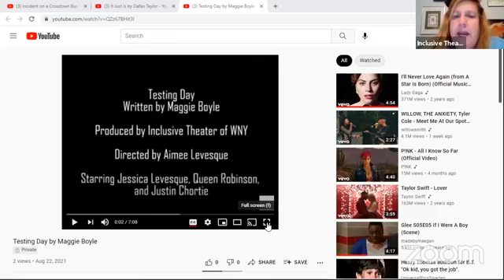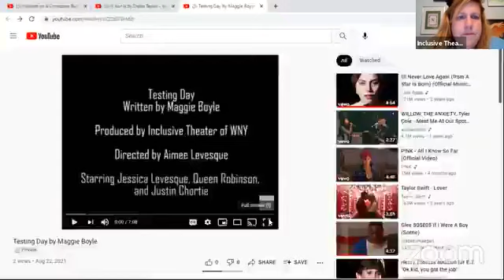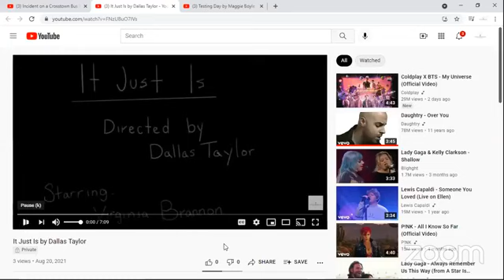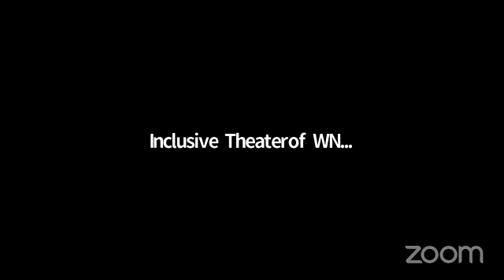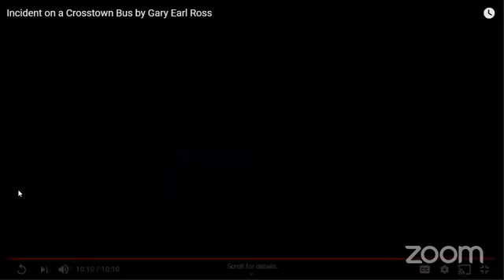Inclusive Theater of WNY - Monthly Short Play Reading Series -Social Justice Plays - October 2, 2021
From the No Labels No Walls Festival (August 24-25, 2021) - Citizenfest

Readings of three short social justice plays by Maggie Boyle, Dallas Taylor and Gary Earl Ross!! Starring Jessica Levesque, Queen Robinson,  Justin Chortie, Virginia Branno, Dallas Taylor, Janae Leonard and Michael Kowal! Plays directed by Aimee Levesque, Dallas Taylor, and Virginia Brannon!